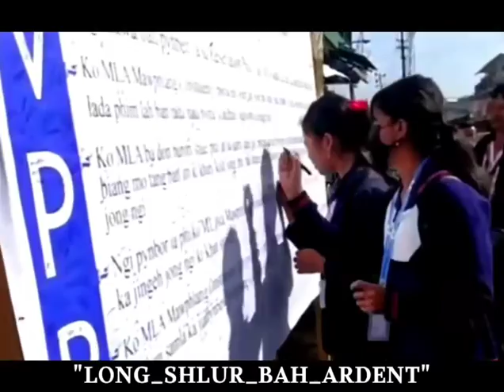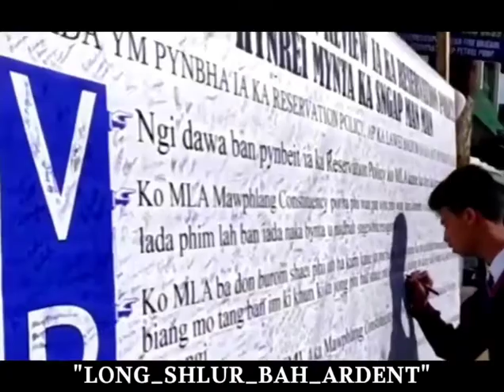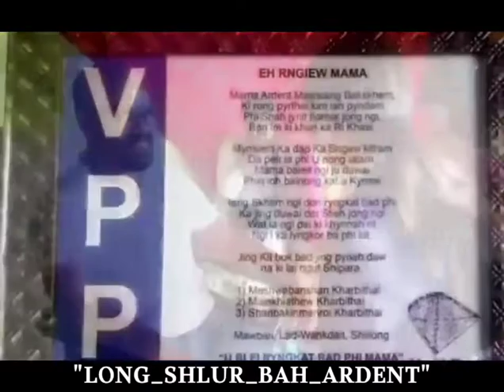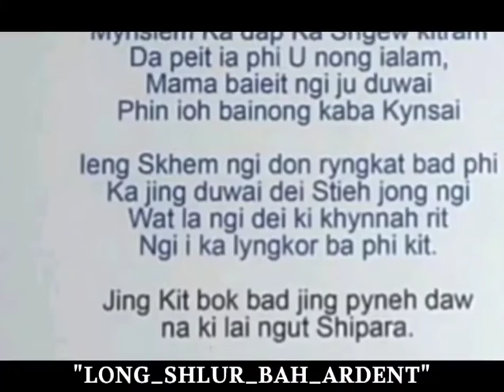Ka jaitbynriew ka don kam shibun ki riewshlur...kum u Bah Ardent